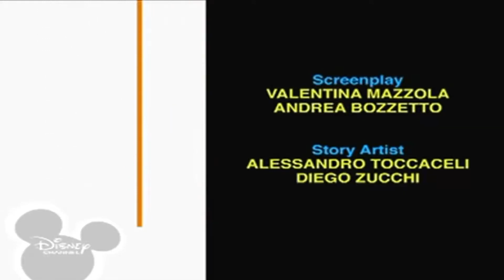22 грудня 2022 р.(1)